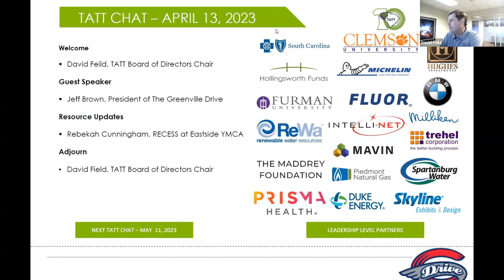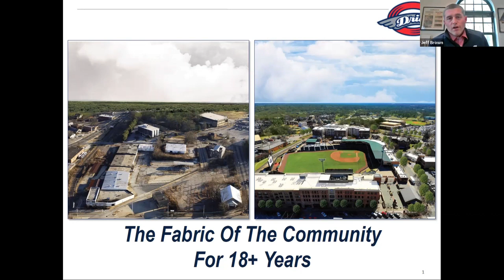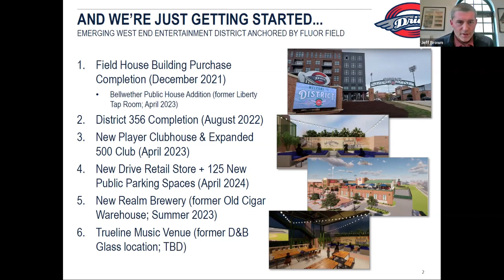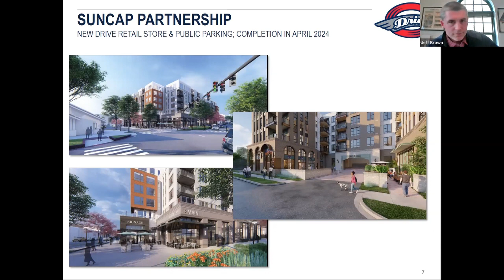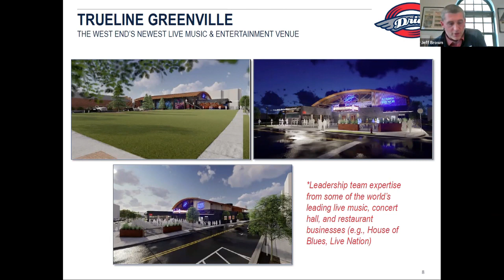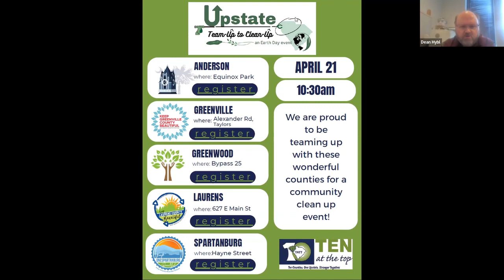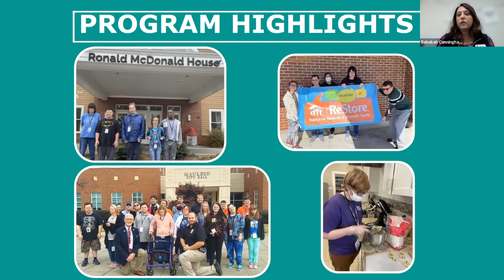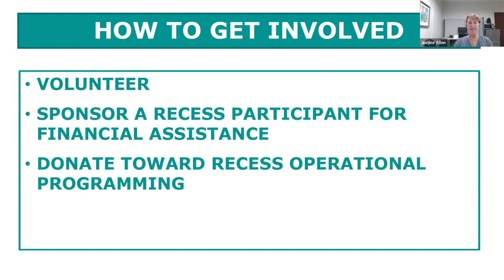TATT CHAT - 4.13.23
Guest Speaker:
Jeff Brown (President, Greenville Drive)
Resource Update:
RECESS at Eastside YMCA